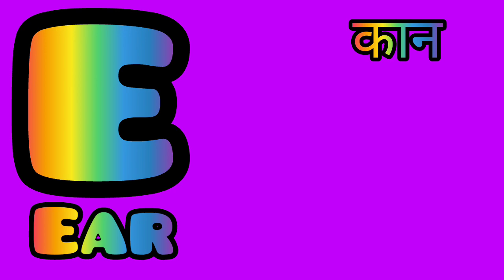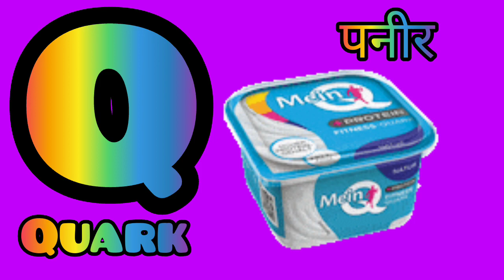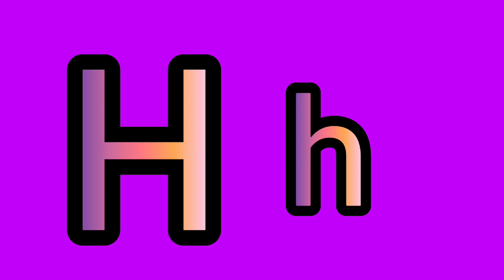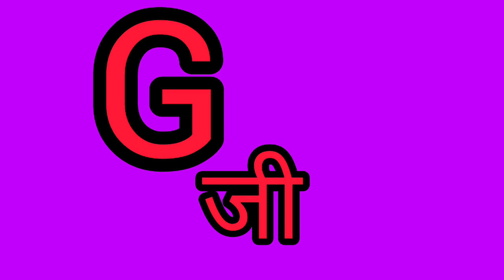abcd song/Nursery Rhymes/A For Ant,B For Boll/phonics Song/3D Easy Class Song For kid@zohanclassbook